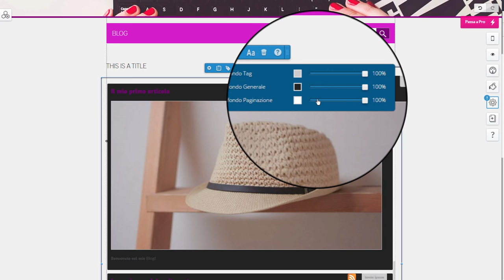Impostare colori e caratteri dell’App News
Clicca sull’App news, sulla barra di modifica e sull’icona font, per selezionare il tipo di carattere dell’App News.
Clicca sull’icona Colore, per impostare il colore di sfondo del Tag, il colore di sfondo Generale e della Paginazione. Per tutti e tre potrai impostare un’opacità.
Dall’icona matita, potrai modificare colore e dimensione del font del titolo, del testo, dell’autore e della data, del Tag e della paginazione.